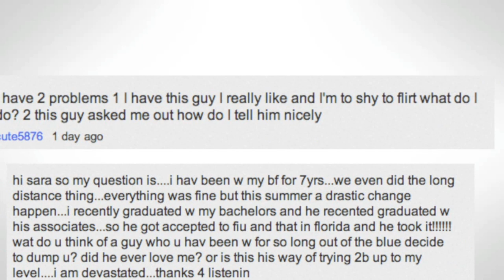How Do I Choose Between Two Guys? - Sexy Times With Gurl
"How Do I Choose Between Two Guys?"

Sara's back! Whoo hoo! And she's taking us into her home to answer your relationship questions. We love this new up close and personal version of Sexy Times with Gurl and hope you do too. Today, Sara's talking about what to do when you're torn between two guys. Warning: Sara's doling out some tough love for an answer here. Got a Q for Sara? Put it in the comments and it could be next week's topic!

And there's always tons of talk about love, sex & relationships on our boards